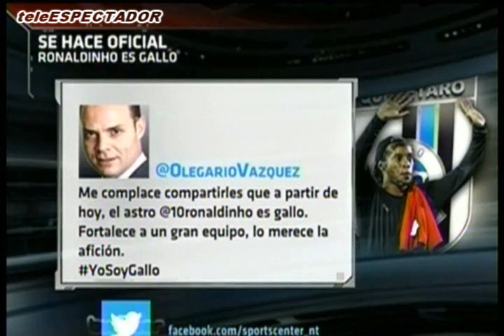Ronaldinho fitma con Gallos Blancos de Queretaro